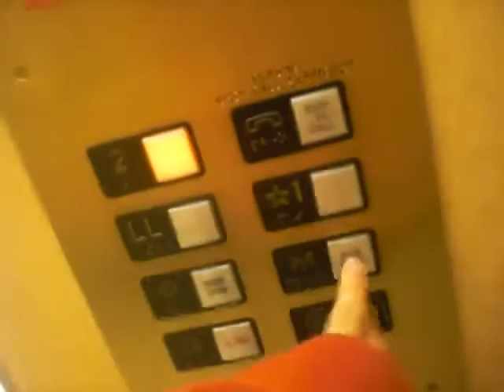Graeginator at Macy's at River Oaks Mall in Calumet City, IL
Me and Todd Garcia riding the elevator at Macy's at River Oaks Mall in Calumet City Illinois.